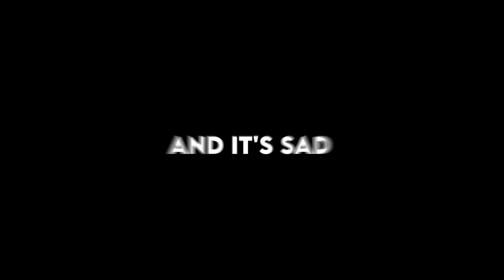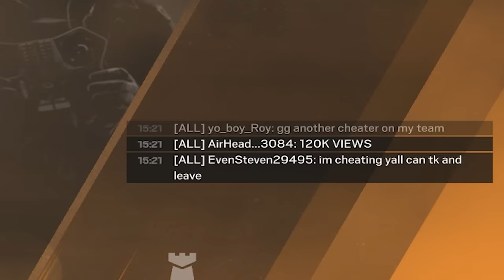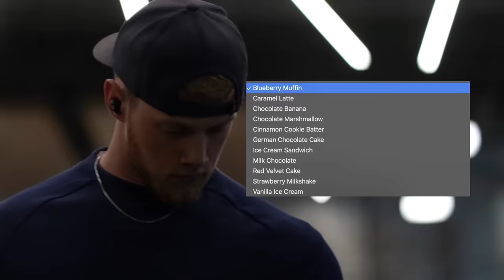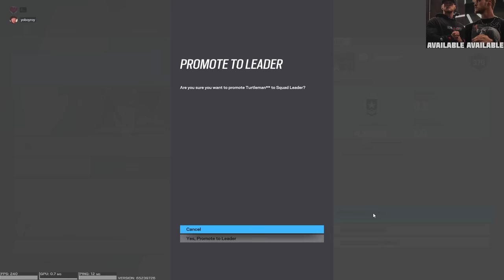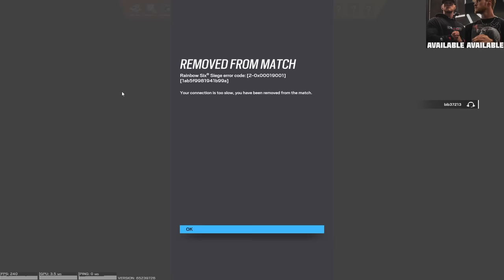WE FIXED THE CHEATING PROBLEM in SIEGE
There aren't any cheaters at the gym, so grab some protein and hit the weights

Today we played a lot of hackers, shocker. We try and make the most out of  the situation, but it's getting TOUGH out here. Might have to hop on the PS5 and set that console tourney back up and maybe even play myself. Console could be the answer to my prayers. Anyway enjoy these funny moments grinding ranked in Operation Deep Cheats with Evan Braddock and YoBoyRoy.

How to get my charm:
1. Link your Ubisoft account to Twitch account
3. The charm will automatically appear in your inventory on siege shortly

WHAT I USE:
Mouse and Keyboard: G Pro Wireless, Ducky One Mini 2 with silver switches

SENSITIVITY:
PC: vert 14, horizontal 14, ads 63, dpi 400
PS4: vert 53, horizontal 60, ads 36, deadzones 5
XB: vert 36, horizontal 42, ads 40, deadzones 5